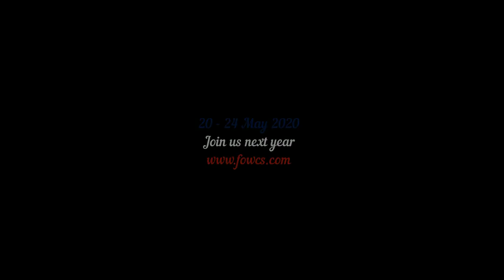FOWCS 2019 TEAM Team Gones N' Roses 2nd